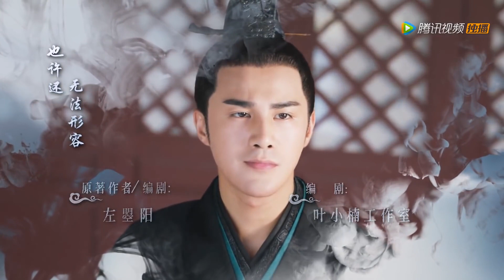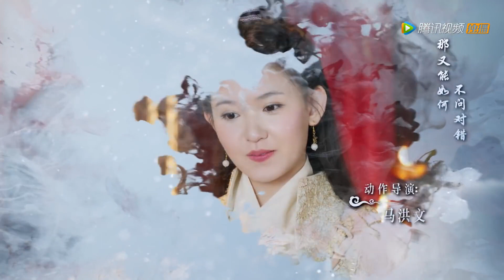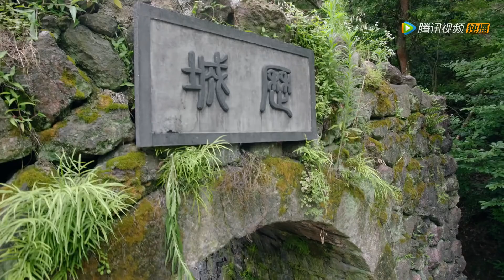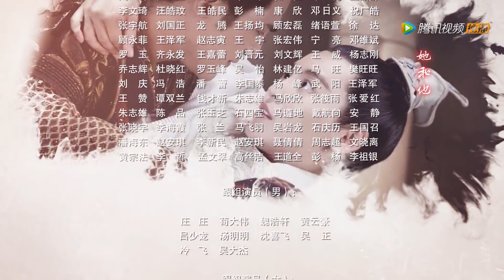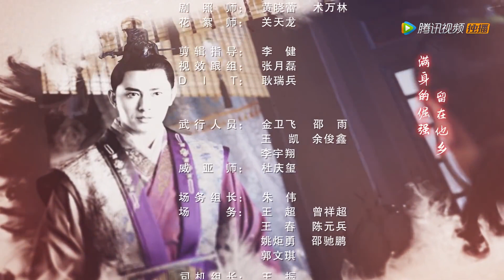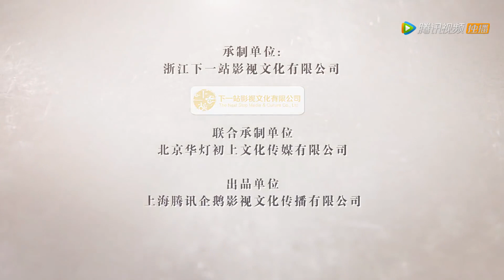ENG SUB【女世子 The Heiress】EP17 韩十一向五皇子表白（姜潮、尤靖茹）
《女世子》讲述了定国公世子早夭，为了稳定军权，保证北境韩家军不被朝局影响，定国公长女韩元娘顶替双胞胎弟弟韩十一成为定国公府世子。韩十一对外塑造自己风流好色、不学无术的纨绔形象，却意外成为五皇子陈延易的伴读。在“被站队”五皇子阵营后，帮助五皇子出谋划策夺取储君之位，在这一系列的风浪中五皇子与王丞相之子王仲钰发现了韩十一的女子身份并暗、生情愫，期间发生了一系列啼笑皆非的故事。
▶8月15日首播，每六日晚八点更新两集
▶主演：姜潮、尤靖茹、王安宇、汤梦佳